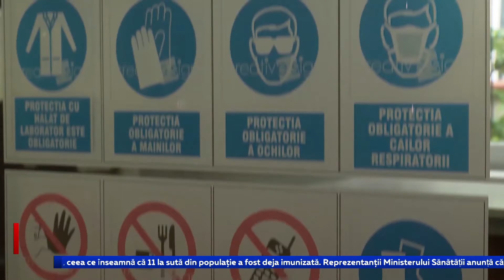Vaccinarea atinge noi cote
statistici tot mai optimiste. Rata de infectare cu virusul Covid-19 a scăzut semnificativ în ultima perioadă. De exemplu, în prima săptămână a lunii iunie cifra s-a redus cu 35 la sută față de ultima săptămână a lunii mai. În același timp, Comitetul pentru coordonarea procesului de imunizare anunță că în cele trei luni de campanie, în țara noastră au fost administrate aproximativ 480 mii de doze de vaccin, ceea ce înseamnă că 11 la sută din populație a fost deja imunizată.